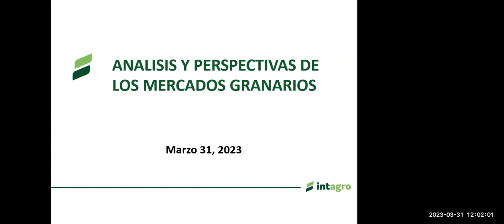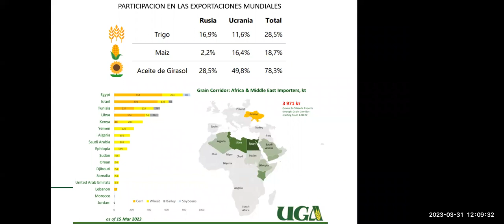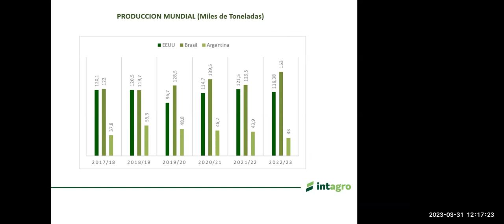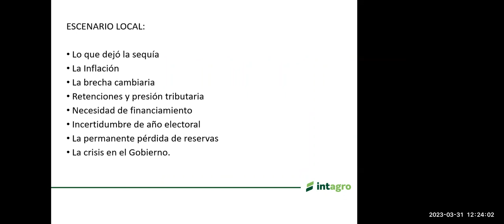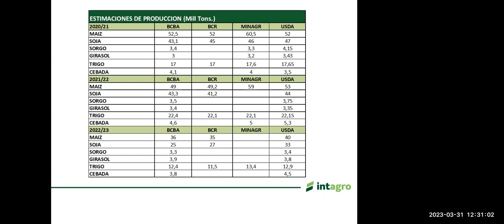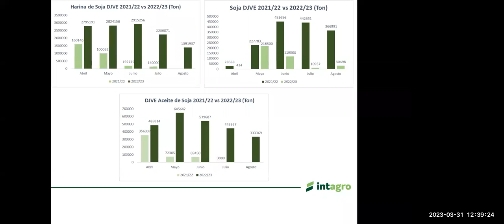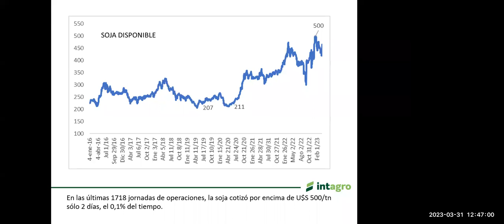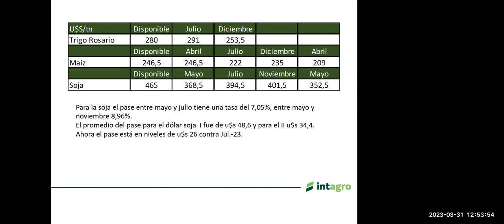Situación actual y perspectivas de mercados granarios UCEMA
Expone: Ricardo Passero